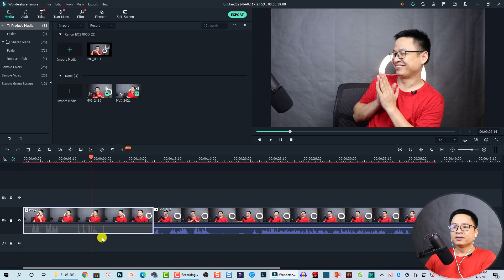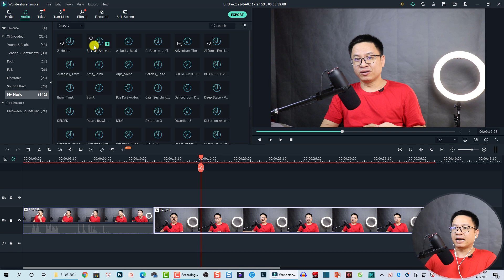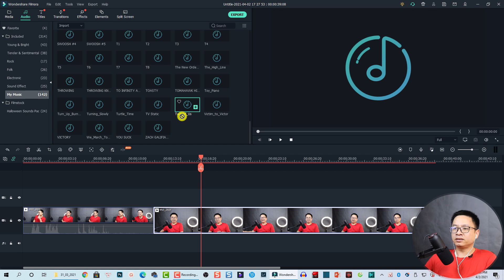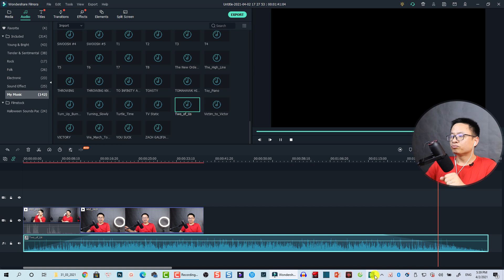Hướng Dẫn Tắt Tiếng, Tách Tiếng Trong Video Gốc Và Chỉnh Nhạc To Dần, Bé Dần Trong Phần Mềm Filmora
Tham khảo dịch vụ của Elearning Supporter Tham khảo giá phần mềm Filmora 13 mới nhất ở đây đã nhé Đây là video hướng dẫn các bạn tách tiếng, tắt tiếng trong video gốc và chỉnh nhạc nên to dần, bé dần với phần mềm Filmora.

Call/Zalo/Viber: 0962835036